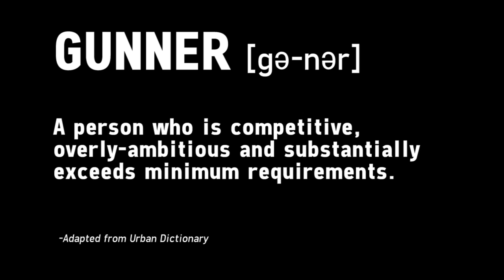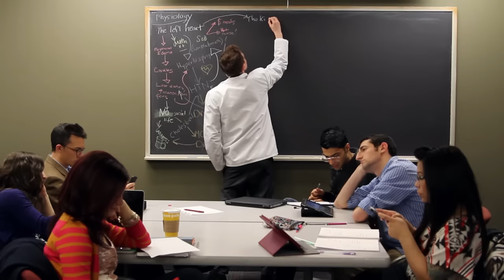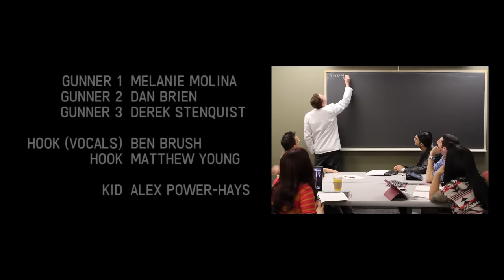The Gunner Song ft. Harvard Medical School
A Thrift Shop parody. This video was created for Harvard Medical School and Harvard School of Dental Medicine Revisit 2013 by HMS/HSDM class of 2016.  For the lyrics, turn on closed captioning (cc).

Written and Directed by Lydia Flier, Eddie Grom, Gabe Sneh

Filmed by Cliff Lee & Ben Rome
Edited by Cliff Lee

Sound Production and Mixing by Will Lewis

Gunner 1: Melanie Molina
Gunner 2: Dan Brein
Gunner 3: Derek Stenquist

Hook: Ben Brush (vocals) and Matthew Young
Kid: Alex Power-Hays

Lyrics:

[Kid]
Hey, Gunner Kid, how do you do it?

[Hook]
I never skip a class, got my Netter's cards in my pocket
I-I-I'm gunning, Don't you think I'm stunning?
Yes you know I'm awesome

[Gunner 1]
Walk into the class like "What up, I'ma be a sweet doc"
So ahead on reading man I'm done with the next block
Harvard on my chest, it's so damn stunnin'
That people like, "Damn! That's some Ivy League gunnin'"

Rollin' in, on the dot, headin' to the frontest row
Stayed in Friday night, date with Linda. Costanzo
Gotta be the best, no one sittin' next to me
They probably shoulda studied more renal physiology
(Pissssssssssssssssss)
But hey -- I got 99%!

[Gunner 2]
Schmoozin' it, rockin' it, 'bout to go and get some compliments
Raise my hand in class to show everyone I know my sh--
But my thoughts are so complex I'm talkin' and chalkin' and
flow-chartin' just like a boss for their benefit,
I'ma be an orthopod, I'ma be an orthopod
No for real - ask your mama - hands like a demigod.

Fall first year and studying for boards
Tutoring the second years like I'm an overlord
Have a bunch of interest clubs, joined a bunch of interest clubs
President of three, and I think I'll start a Gunner Club

[Gunner 3]
Hello, hello, my ace man, Professo
Always seeking my advice, I'm consultin' while I shadow
Doesn't matter if it's pulm, GI, or cardio
So buff in my scrubs, I'm like "Welcome to the gun show."

[Hook X2]

[Gunner 3]
What you know about cranial nerves in your noggin?
What you knowin' about connecting weird symptoms?
I'm searching, I'm searching, I'm searching right through that PubMed
One man's night off, that's another man's gunning

Thank your med school for accepting the best ever doctor
Cause right now I'm doctorin' to all
At the physical, you can find me first in line
I'm not, I'm not sick of searchin' in that rectum

[Gunner 1]
I take their BPs and their pulses, all by hand, I rock that phys exam!
They'll be in hypovolemic shock now, give fluids man!
I have the history on lock now, you know it man!

They be like "Oh, my chest feels hella tight"
I'm like, "Yo, that's some angina pectoris"
Lack of oxygen, let's give some nitroglycerin
Learning angina pectoris--that's advanced knowledge  (Yeeep)
I called that when we all got pimped  (Yeeeep)
I called that because I knew my business

[Gunner 2]
It's not easy though
I'm skipping meals while you waste time at lunch talks, bro.
Big brain, come and take a look through my microscope
Trying to out-gun me
Man you hella won't

[Kid]
Gunner Kid! Running Class! Yeah!

[Hook]

[Bridge X2]
I wear my clean white coat
I look incredible
Put on my stethoscope
My doctor skills are good as gold

[Hook]

[Kid]
You're not a doctor yet!